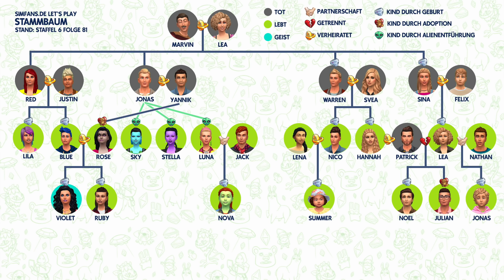Fett weg Boot Camp | Let's Play Die Sims 4 StrangerVille Gameplay-Pack #83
Die Sims 4 StrangerVille Gameplay-Pack Let's Play Reihe. Ich führe meine Familien im Gameplay durch die Militär-Karriere und entdecke die Geheimnisse der Welt. Interaktives Die Sims 4 Let's Play! Kommentiere, wie sich unsere Charaktere und Familien weiterentwickeln sollen und like die Kommentare von anderen, deren Ideen du gut findest. Nimm an Abstimmungen direkt in den manchen Folgen teil und entscheide so, wie es in der Story weiter gehen soll.

⭐️ DOWNLOAD: Meine Sims Familien und deren Häuser findest du in der Die Sims 4 Galerie unter meiner EA ID: Daniel_SimFansDE als Download.